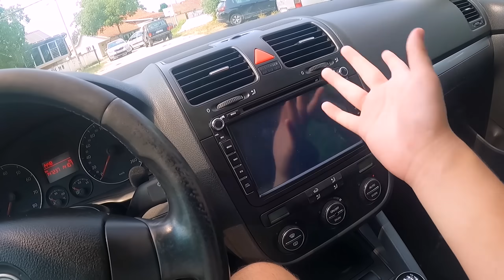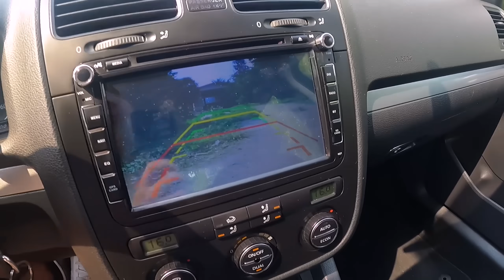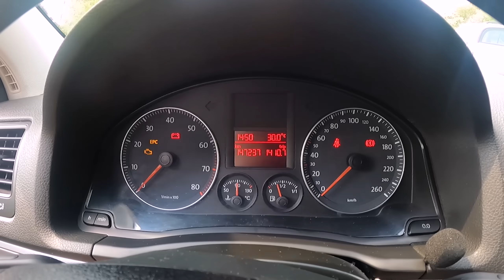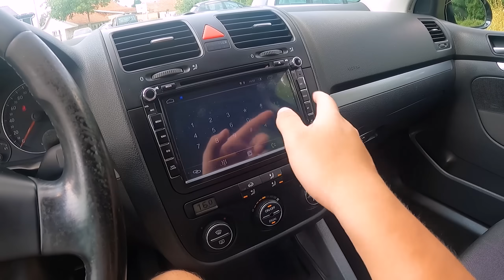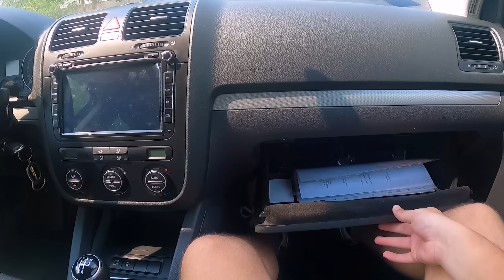KUPIO SAM MOJ PRVI AUTO!!